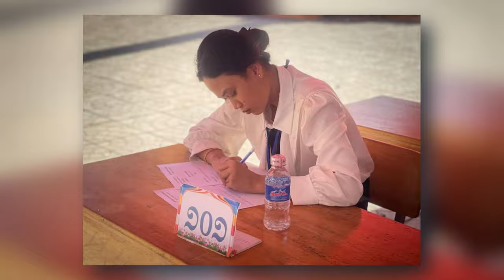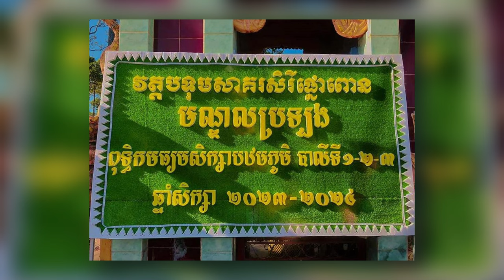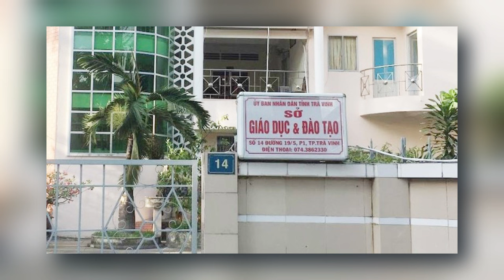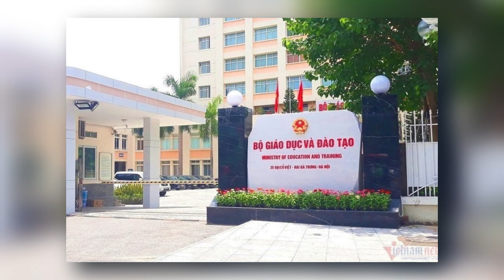កម្មវិធីសិក្សាផ្នែកពុទ្ធិកសិក្សានៅខេត្តឃ្លាំង VOKK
បទសម្ភាសន៍ស្ដីពីកម្មវិធីសិក្សាផ្នែកពុទ្ធិកសិក្សានៅខេត្តឃ្លាំង និងផលប្រយោជន៍ នៃការសិក្សាអក្សរសាស្ត្រខ្មែរនៅកម្ពុជាក្រោម VOKK ។